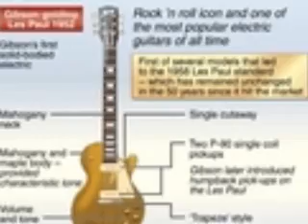One More For Les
A  guitarist tribute to Les Paul
Original music & Guitar work by Brian McMahon
Produced & Engineered by
Corby Anderson